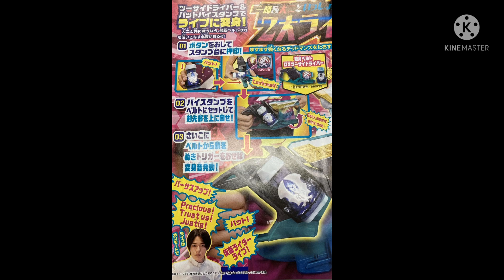리바이스 라이브 추가 잡지샷